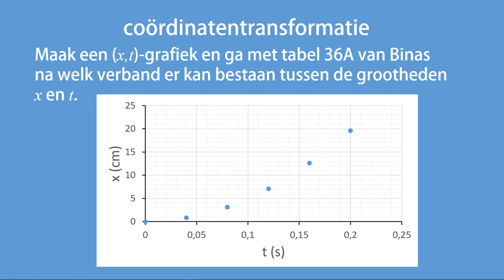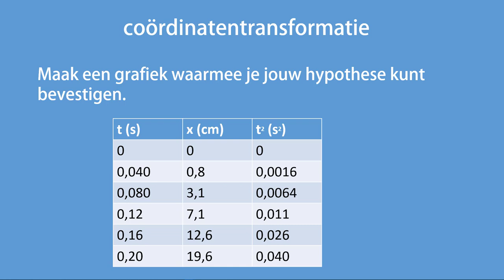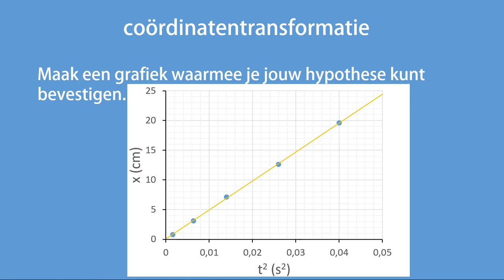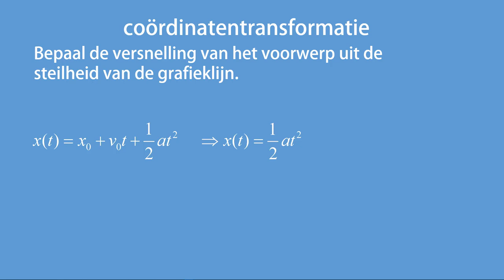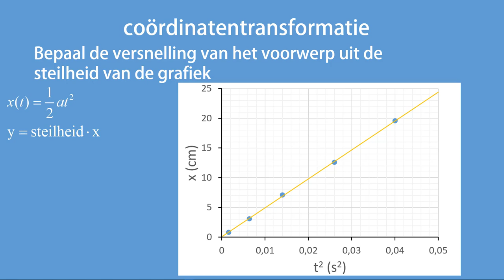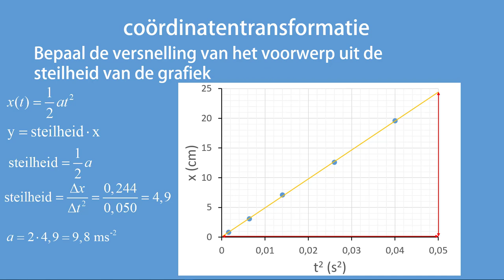coordinatentransformatie, opgave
In deze video wordt een coördinatietransformatie toegepast in de situatie van een vallend voorwerp.